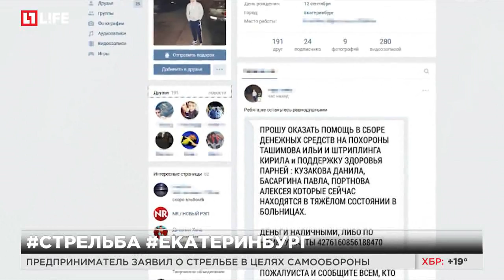Предприниматель заявил о стрельбы в целях самообороны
В результате перестрелки в Екатеринбурге двое погибли